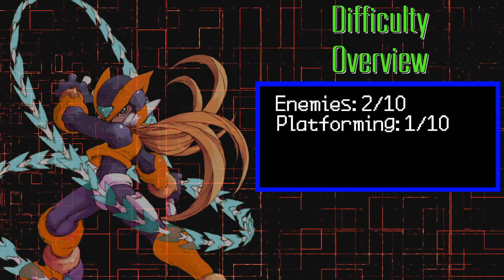Mega Man Zero 2: No Damage (Active Form) Neo Arcadia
Mega Man Zero 2 (GBA), no damage taken in Neo Arcadia (Failed Siege Stage) while achieving an S-Rank (100 points), Active Form only. This video's part of a series; a playthrough dedicated to using only the Active Form for more stylish and fresh gameplay. This is a NG+ file.

Neo Arcadia (Failed Siege Stage) Overview:

I... don't really know what to say about this stage. It's incredibly straightforward, so excuse my lack of any sort of meaningful commentary. Like I said at the difficulty analysis screen, this really just feels like an extension of the intro stage. The stage itself is comprised of nothing but cookie dough Pantheons and flying enemies. At the very least, this stage has Active Form written all over it. More or less the best form to use for this stage due to it's sheer mobility and extra range on the saber via rolling slash. Stay in constant motion with your aerial attacks and you're fine.

The Golems... it goes against my own standards to just charge spam, but these things are repetitive and lack any sort of fun factor to them. Better to just get them out the way with their weaknesses to save time. Zero 2's low point for me has always been it's lack of interesting bosses in the plot-heavy stages like this one (minus the upcoming one).

Next.

If you want to follow this run, click the Mega Man Zero 2 playlist below: